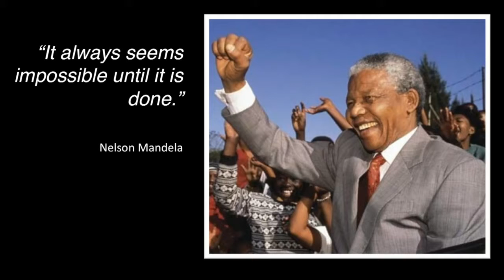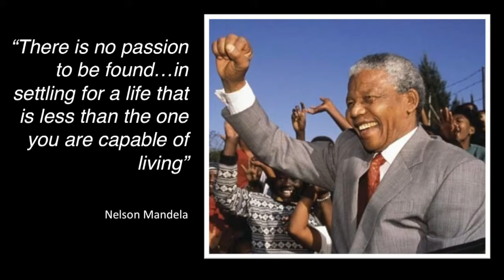Jennifer Robinson introduces Benny Wenda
Accurate (not automated!) English subtitles available by clicking on CC. Jennifer Robinson introduces Benny Wenda, exiled leader of the Free West Papua movement,  at TEDxSydney, 2013